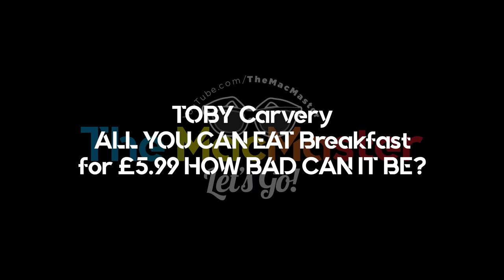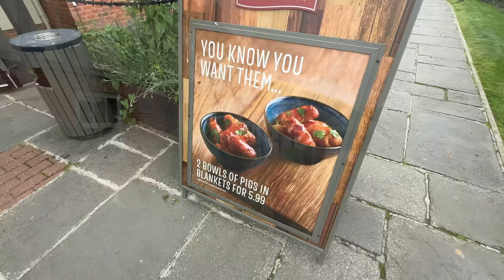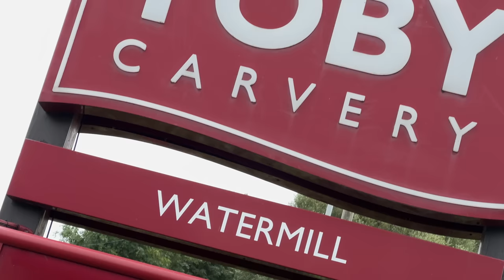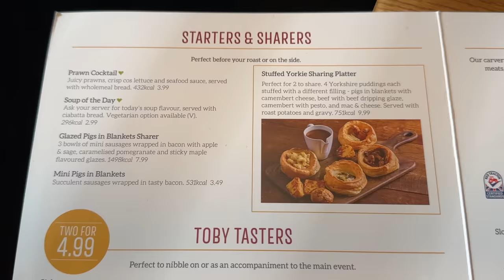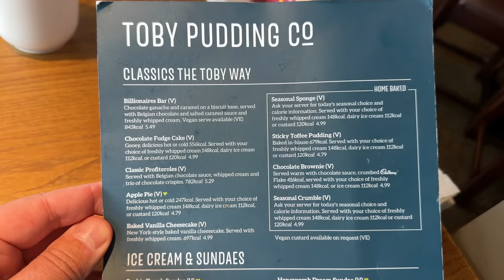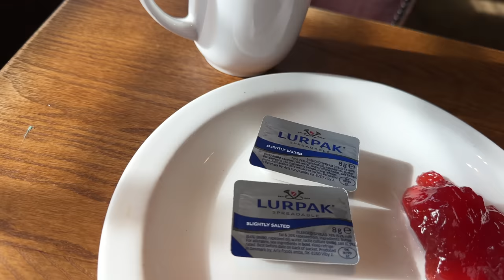TOBY Carvery ALL YOU CAN EAT Breakfast for £5.99 HOW BAD CAN IT BE?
I reviewed the Toby Carvery All You Can Eat Breakfast just after the lockdown. However we all know that things were not great back then and many businesses were short staffed and I have had lots of requests to go back and review their All You Can Eat Breakfast for £5.99 again as apparently it's great value for money. So I thought I'd return, I mean how bad can it be right?